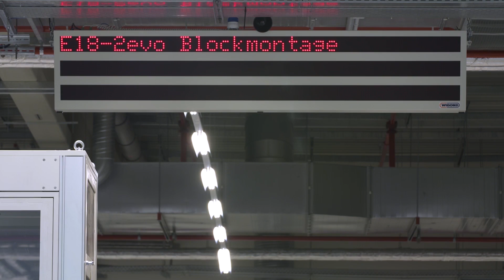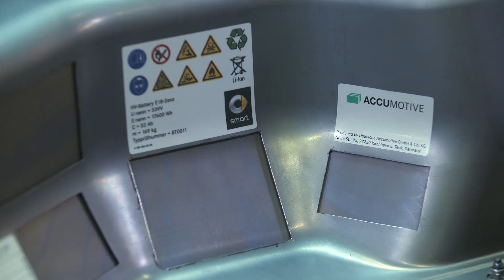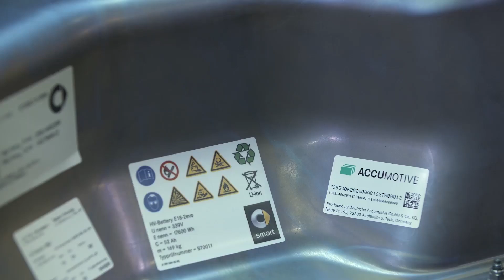Daimler AG Plant Kamenz - smart electric drive E18-2evo - Battery Production | AutoMotoTV